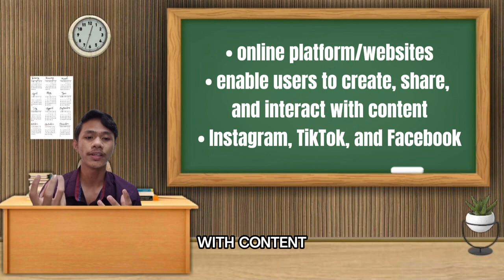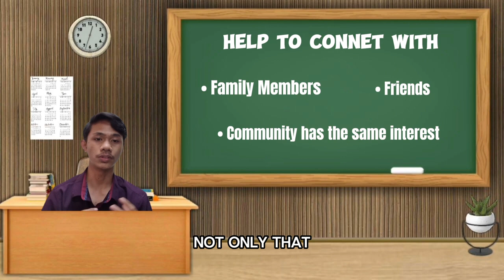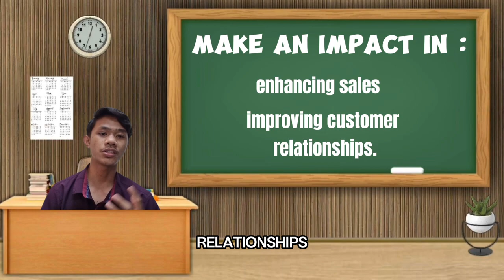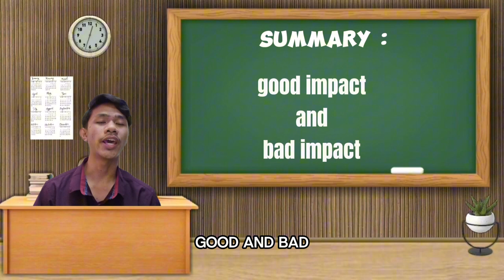Article's Review : Impact of Social Media on Teenagers.